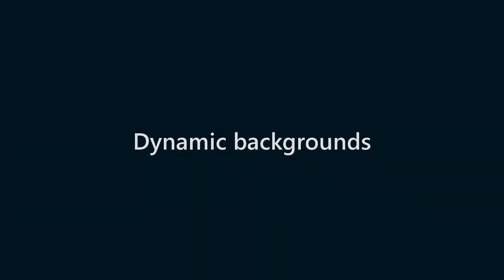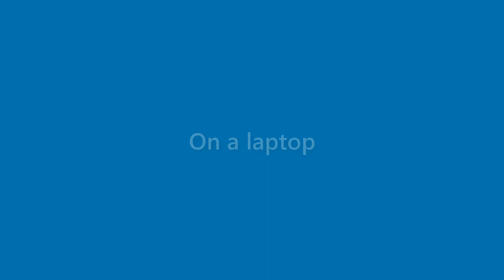Summer Bell - appearance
Name Look - Summer Bell - appearance. In this video we present "Summer Bell" name look and feel in various scenarios.
This video will cover:
How does "Summer Bell" look as a personal letterhead?
How does "Summer Bell" look on a business card?
How does "Summer Bell" look on a computer/laptop screen?
How does "Summer Bell" look with different background colors?
How does "Summer Bell" look with various fonts?